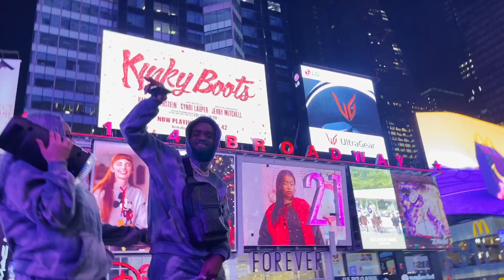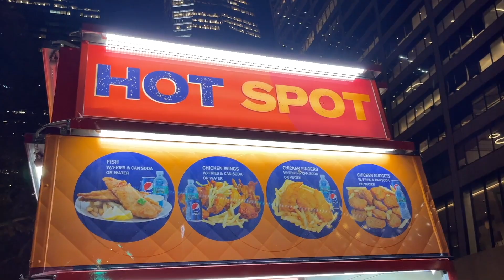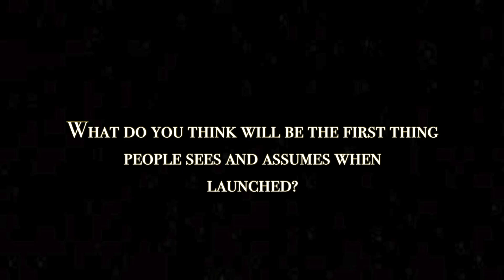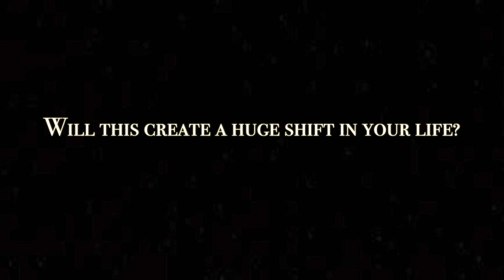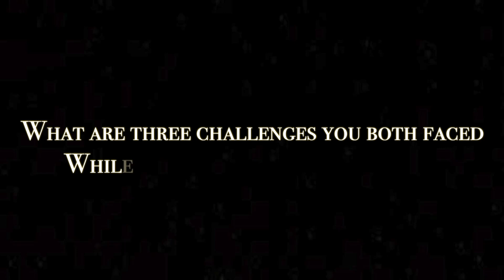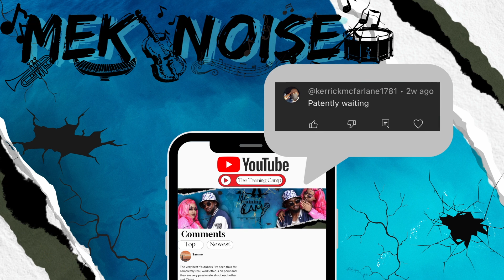Why Youtube? // The Training Camp //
It’s Gary and Shaneice y’all! 🦅

Just two crazily in-love individuals who met in 2013, sent on our way by God ever since; to go trek a arduous journey, with his commission to stay it’s course.

That lap has been taken. Now we have reverted (unselfishly); as a much more LOVING COUPLE and a Collective at large, while being armed and equipped with tools and gems, that (when shared), will only help to usher you into your next, likewise aiding you to secede from a life perplexed.

The Training Camp is not a literal place, but a space conducive to hesitance, hence courage, failure and prosper, hard and smart work, love and a whole lot of laughter.

Here at The Training Camp our mantra goes, "we aren’t morning persons, neither are we night persons, we are a goal oriented people," so whether life permits opportunities Night or Day, we hunt for them any which way.

Til the end of us, we are working our way joyously to our purpose, under the guises of some; hot pranks, great creativity, workmanship, meaningful and spicy convos, with pure expression of immaculent love, to name a few.

The stage is set, mics and lights are all flicked on, but the impact begins when you arrive.

Be On Time. Your GREATNESS Awaits…

Love y’all 🫶🏽 peace ✌🏽it’s Gary and Shaneice 🦅